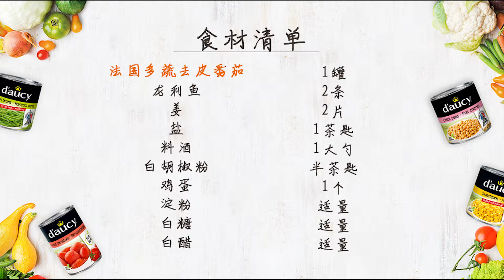Video recipe by Chinese KOL for D'aucy, 1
Video Recipe edited in cooperation Chinese with food blogger for use in Chinese social media (WeChat and Weibo) by entrustment of French leading vegetable preserve brand "d'aucy".

Marketing needs in China?